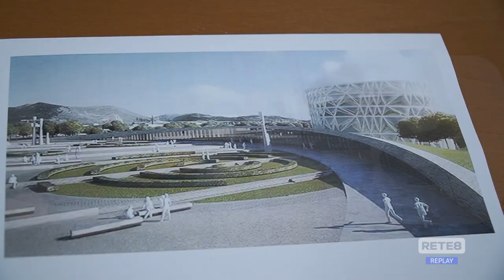L’Aquila – Interrogazione delle opposizioni su Piazza d’Armi